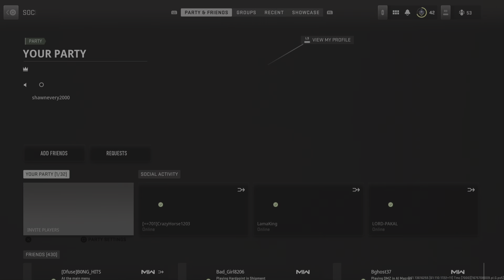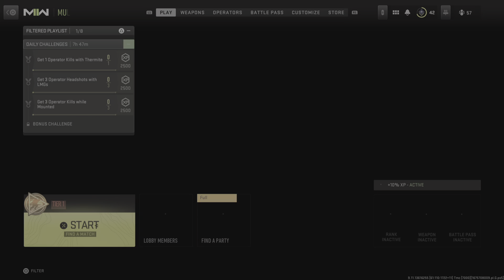Call of Duty: Modern Warfare II_20230207162340